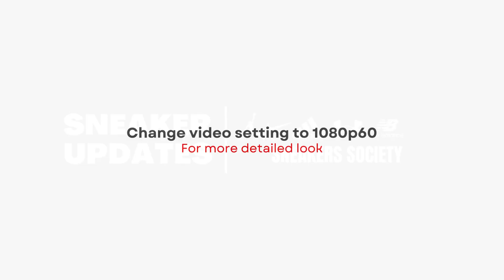REVERSE GRINCH 2023 Nike Kobe 6 Protro | DETAILED LOOK + PRICE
Nike Kobe 6 Protro
REVERSE GRINCH
2023

For Basketball Shoes